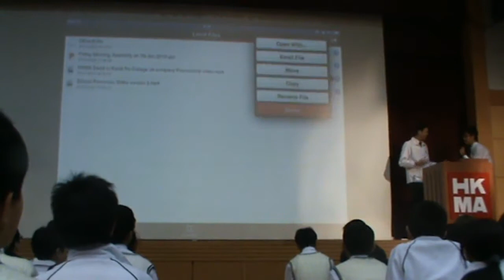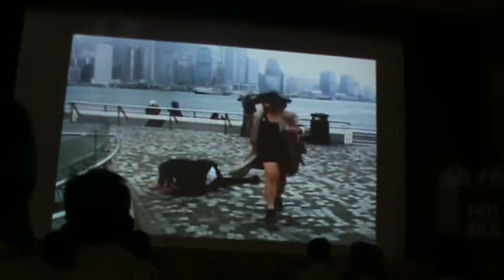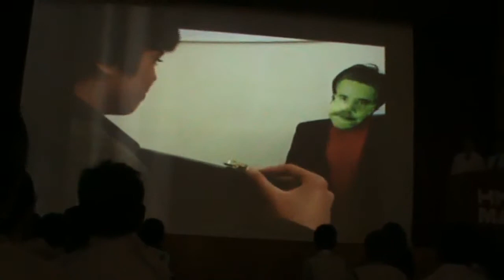Friday morning assembly 1412-2012 Eng, Chin, French Speech